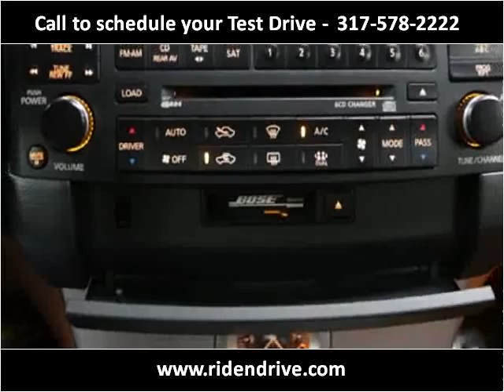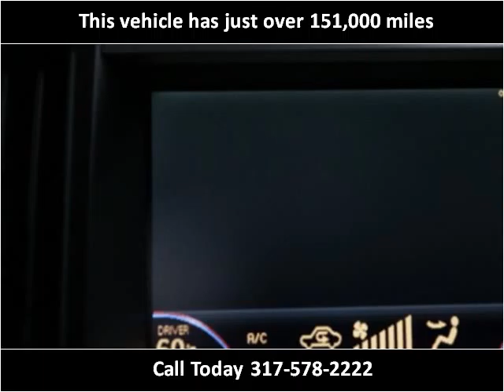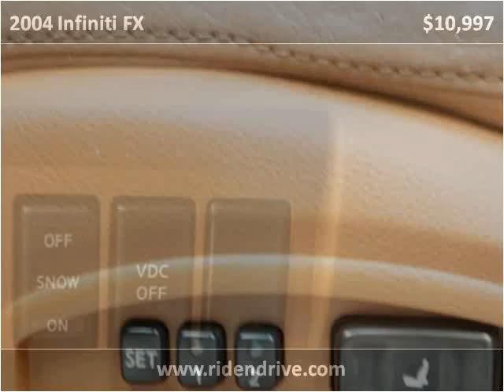2004 Infiniti FX Used Cars Fishers IN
This 2004 Infiniti FX is available from Unlimited Motors.